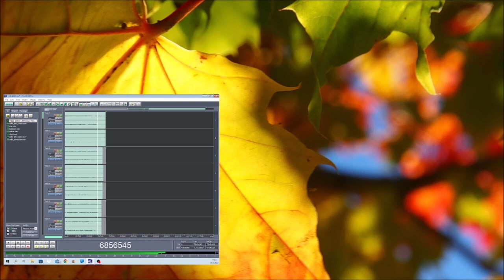Räppi sellolla 20092022 Holopainen